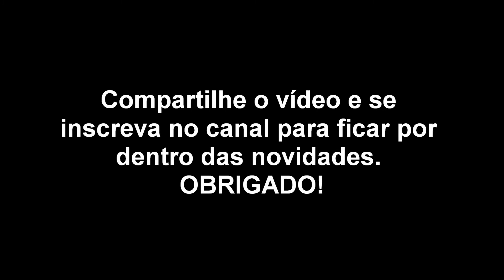Som de Libélula - Barulho de Libélula